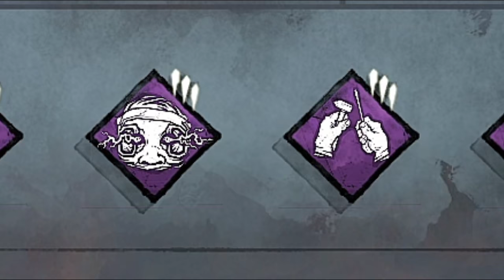Aterrorizando Survivors Com Blinks De 39 Metros (Insano)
Fala galera!! Mais um vídeozinho e dessa vez de NURSE! Trouxe uma das builds mais insanas pra Nurse, onde faço os blinks chegarem a 39 metros e destruo os survivors, espero que gostem :D.

👇🏻 Capítulos 👇🏻

👉🏻 0:00 Introdução
👉🏻 3:12 1° Partida
👉🏻 11:15 2° Partida

👇🏻 Sociais 👇🏻

👇🏻 Membro 👇🏻

👇🏻 Músicas Utilizadas 👇🏻